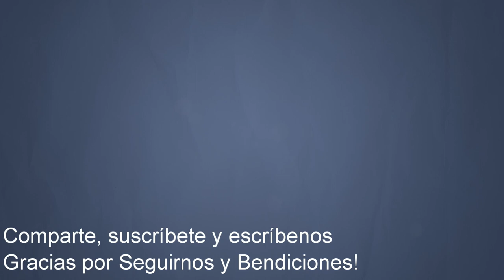Plantas para la casa